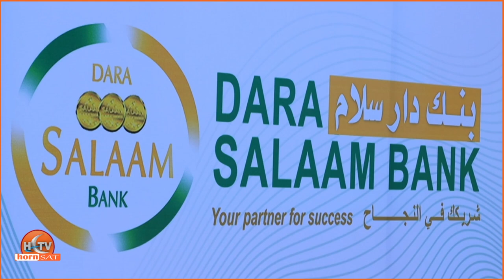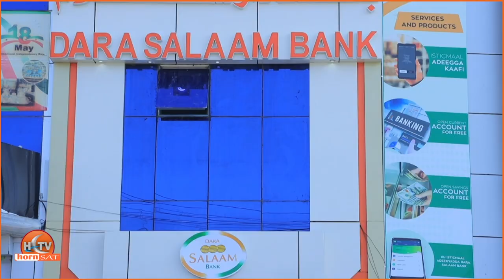Hargaysa: Daarasalaam Bank Ayaa Xarun Cusub Ka Furatay Deero-mall